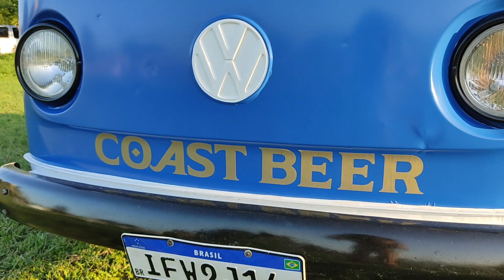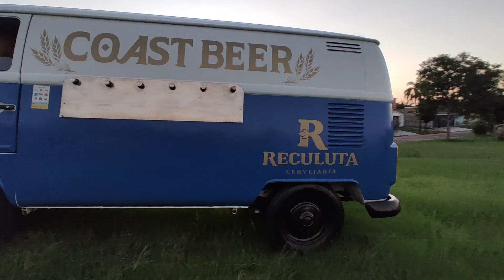KOMBI DIFERENTE, para lazer e para trabalho.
Apresentarei para vocês um casal que queria conciliar o gosto pelos antigos e o seu trabalho, chegaram então a conclusão que uma kombi beer truck seria o ideal para seus propósitos, e diga-se de passagem ficou TOP.
Confiram.